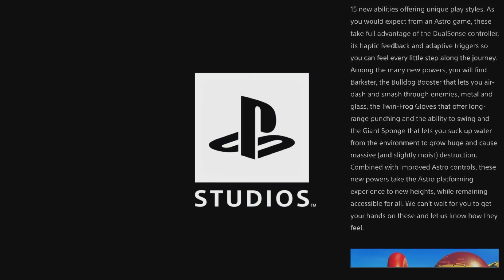Astro bot PS Blog Info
Welcome to the StormRiderProject channel please leave a like and Subscribe so you can catch the latest livestream and future playthrough and also to take a look at Dtri Facebook page and the main YouTube channel.

In this Video I go through the info we have gotten from the PlayStation blog talking about Team Asobe upcoming game Astro Bot.